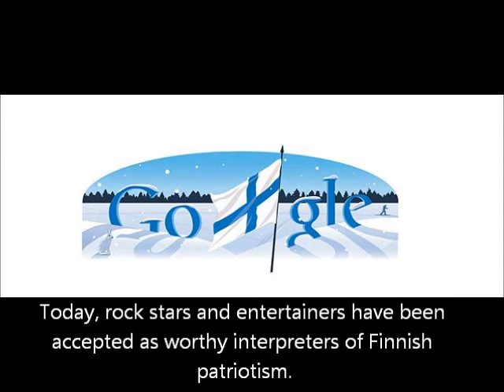Independence Day of Finland 2012 - Google Doodle - Suomen itsenäisyyspäivä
Google celebrates on 6th December 2012 the Independence Day of Finland with a Doodle. A really nice, winterwarming Doodle.

Finland's Independence Day (Finnish: itsenäisyyspäivä, Swedish: självständighetsdag) is a national public holiday held on 6 December to celebrate Finland's declaration of independence from the Russian Empire. The movement for Finland's Independence started after the revolutions in Russia, caused by the disturbances from the defeats of the First World War. This gave an opportunity for Finland to withdraw from Russia. After several disagreements between the non-socialists and the social-democrats about the matter of who should have the power in Finland, the Senate of Finland, led by Pehr Evind Svinhufvud, finally gave on 4 December 1917 a Declaration of Independence which was adopted by the parliament two days later.

Independence Day was first celebrated in 1919. However, during the first years of independence, the 6th of December was in some parts of Finland only a minor holiday compared to 16 May, which was the day of celebration for the Whites who prevailed in the Finnish Civil War.

During the early decades of independence, Independence Day was a very solemn occasion marked by patriotic speeches and special Church services. From the 1970s onwards, however, Independence day celebrations have taken on livelier forms, with shops decorating their windows in the blue and white of the Finnish flag, and bakeries producing cakes with blue and white icing. Today, rock stars and entertainers have been accepted as worthy interpreters of Finnish patriotism.

It is traditional for many Finnish families to light two candles in each window of their home in the evening. This custom dates to the 1920s, but even earlier, candles had been placed in windows on the birthday of poet Johan Ludvig Runeberg as a silent protest against perceived Russian oppression. A popular legend has it that two candles were used as a sign to inform young men on their way to Sweden and Germany to become jägers that the house was ready to offer shelter and keep them hidden from the Russians.

Suomen itsenäisyyspäivä on Suomen kansallispäivä, jota vietetään 6. joulukuuta 1917 tapahtuneen itsenäistymisen kunniaksi. Itsenäistä Suomea edelsi Suomen suuriruhtinaskunta, joka oli itsehallinnollinen osa Venäjän keisarikuntaa.

Suomen itsenäisyysjulistus päätettiin ja allekirjoitettiin 5. joulukuuta 1917 äänestyspäätöksellä, mutta julkistettiin ja annettiin tiedoksi vasta seuraavana päivänä, 6. joulukuuta 1917. Suomen itsenäisyyttä eivät olleet valmiita tunnustamaan ympärysvallat ensiksi sen takia, että niiden liittolaisina toimineet Venäjän valkoisten sotilashallitusten johtajat eivät hyväksyneet Venäjän jakamista itsenäisiksi valtioksi. Saksa ei voinut tunnustaa Suomen itsenäisyyttä ennen kuin Venäjän kapinahallitus oli sen tehnyt Brest-Litovskin rauhanneuvotteluiden vuoksi.